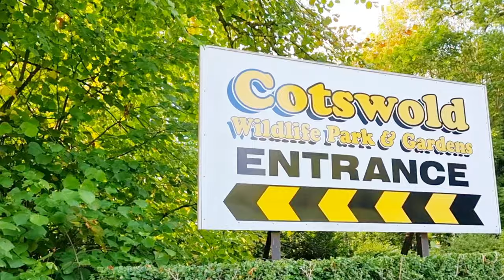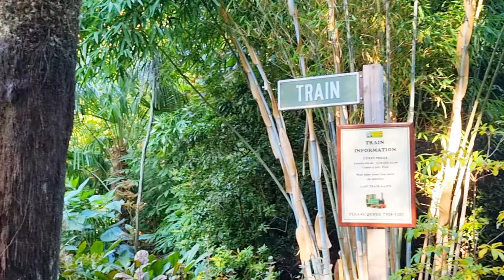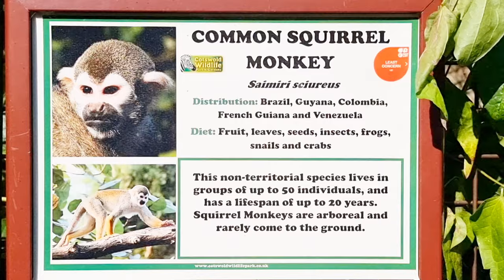Cotswold Wildlife Park |Garden |Oxfordshire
The Cotswold Wildlife Park & Gardens exhibits over 260 different species of animals. The park is set in 160 acres of landscaped parkland and gardens.

0:00 Introduction
1:08 Humboldt Penguins
2:23 Black and White Colobus
2:57 Great Grey Owl
3:20 Ostrich
3:39 Kangaroo
3:51 Scarlet Ibis
4:00 Chilean Flamengo
4:43 Turtles
5:13 Rhinoceros
5:48 Lion
6:11 Giraffe
6:38 Camel
8:14 Asian-Clawed Otter
8:56 Slender-Tailed Meerkat
9:43 Black-Tailed Prairie Dog
10:42 Madagascar
11:21 Yellow Mongoose
12:07 Wolverine